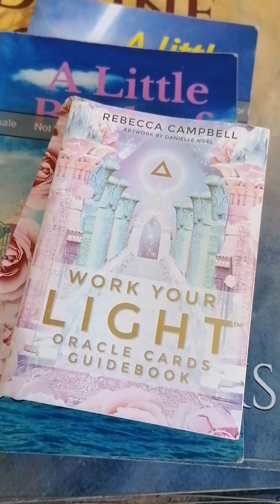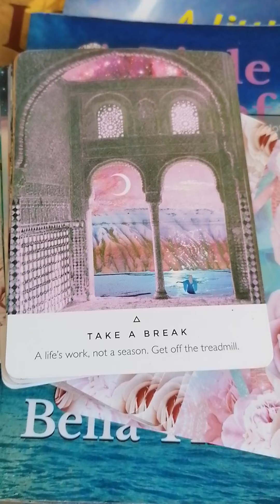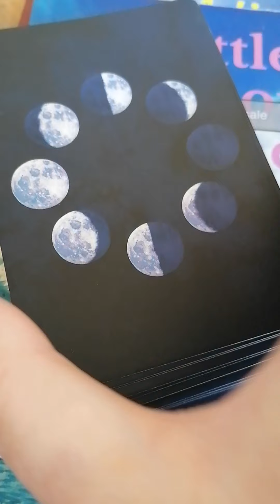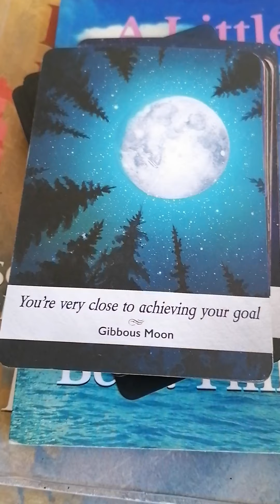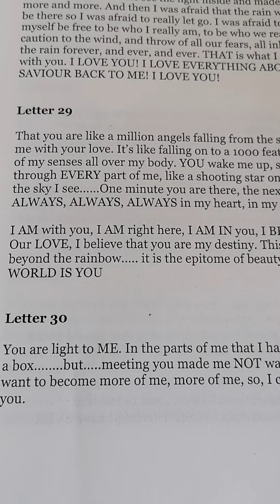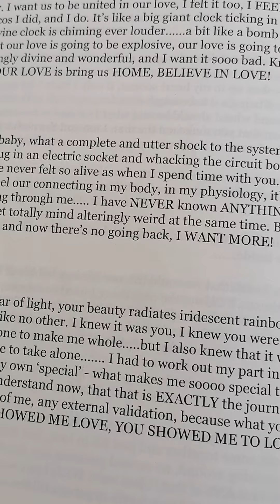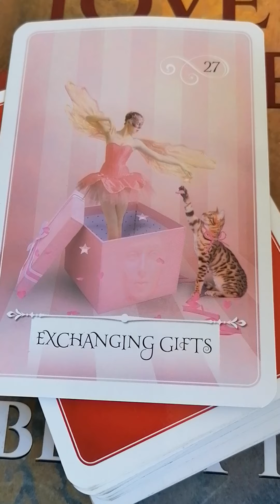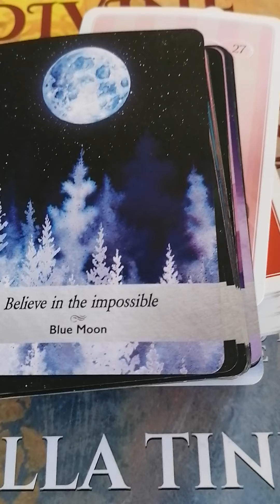Twin Flames 🌈🌈 TAKE SOME REST - LETTER 30 🌈🌈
11:11 Reading - Overall energy for this year & Letter Reading - $11.11 (vid)

11:11 video reading - Starman tarot for 2019 and a Channelled letter, pick a number between 1 - 266, payment via PayPal

11:11 Gateway Video & Ceremony